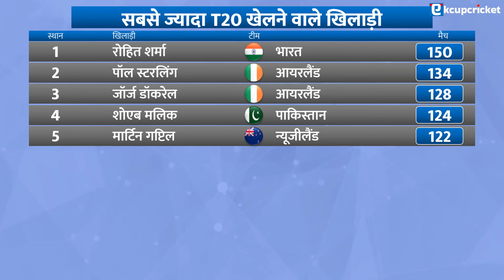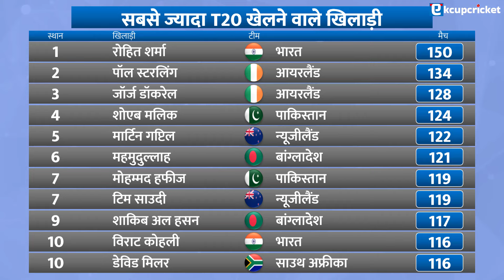IND vs AFG 2nd T20: रोहित शर्मा ने रचा इतिहास | Most matches in T20 International | Rohit 150 T20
भारत और अफगानिस्तान के बीच दूसरे टी20 में उतरते ही रोहित शर्मा सबसे ज्यादा टी20 खेलने वाले खिलाड़ी बन गए हैं। रोहित 150 टी20 खेलने वाले दुनिया के पहले खिलाड़ी बने (IND vs AFG 2nd T20, Rohit Sharma become first Player to Play 150 T20 Matches)